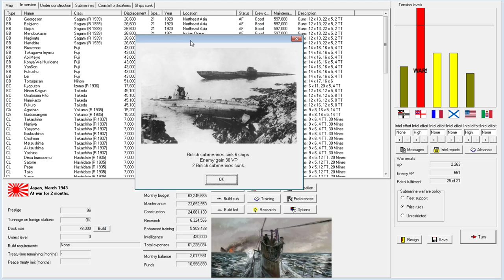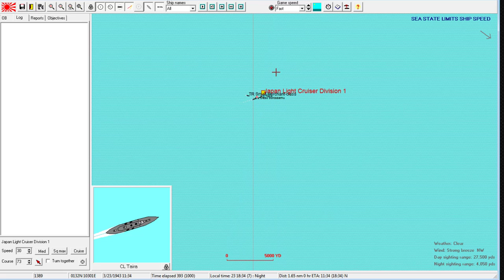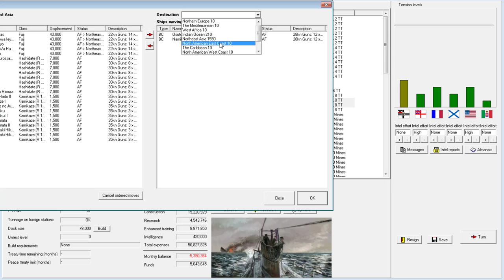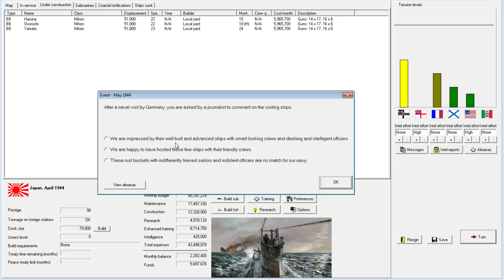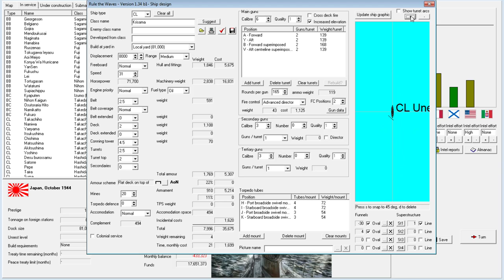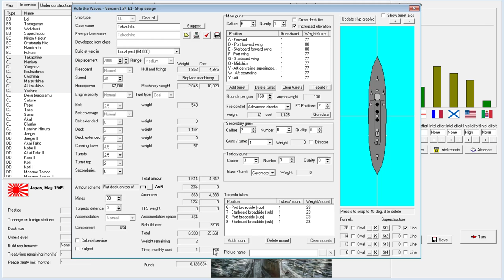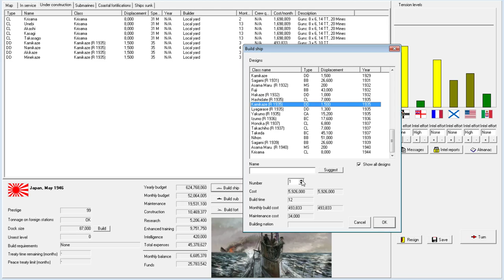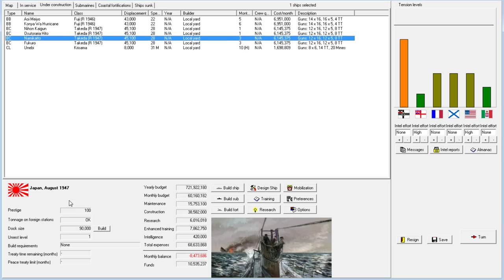Rule the Waves | Let's Play Japan - 28 - I Hate the Limeys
Let's Play Japan in Rule the Waves, an early 1900s naval management simulation, with tactical fleet combat and a strategic level with budget control and ship design. Playing on version 1.34 beta 1.
► Summary: These Brits can kindly all go away forever.